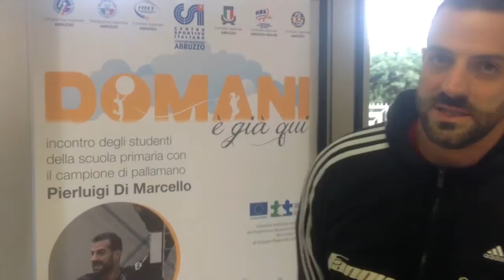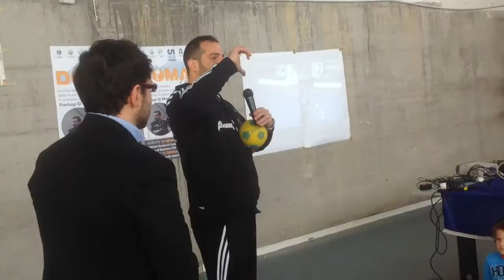Domani è già qui! con Pierluigi Di Marcello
Nuovo appuntamento con il progetto "Domani è già qui!". Questa volta in compagnia del campione di pallamano Pierluigi di Marcello.